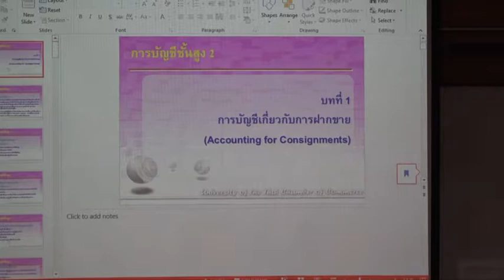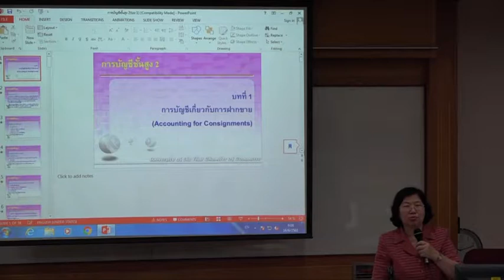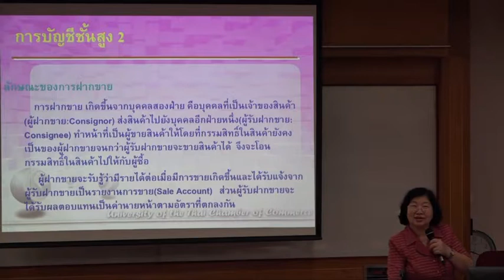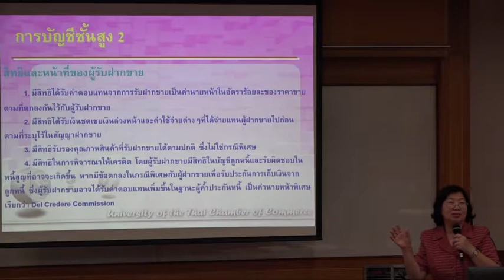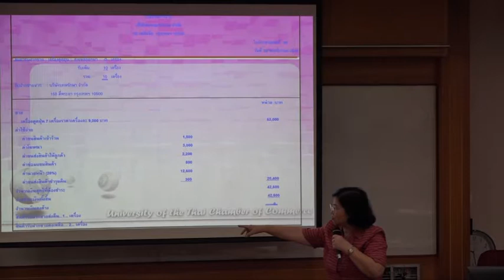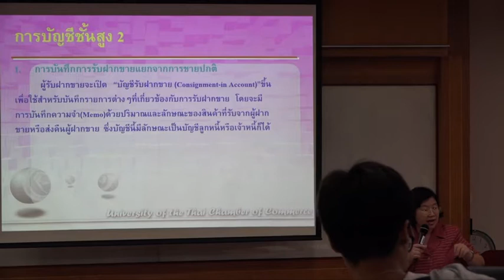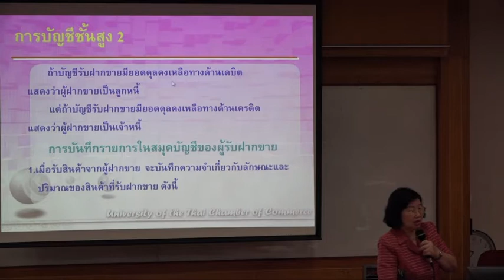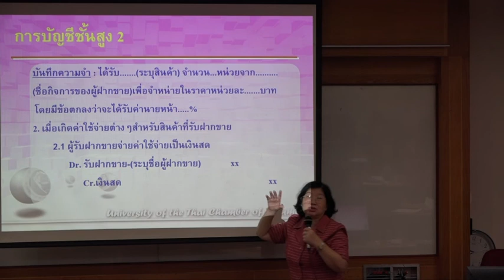AC421 01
AC421 การบัญชีชั้นสูง 2